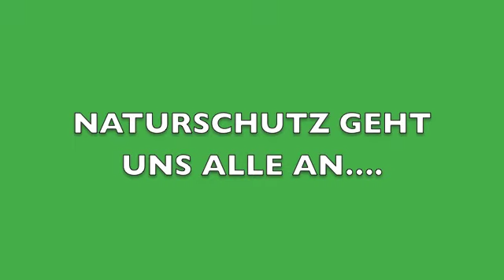Storchenberingung 2013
ein Video der Initiativgruppe Iffezheim über die Beringung des Jungstorches "Holgerfridolin" auf dem "Schlauchturm" von Iffezheim. Gefilmt und kommentiert von Johannes Godbarsen.